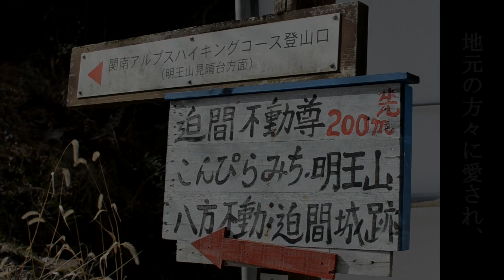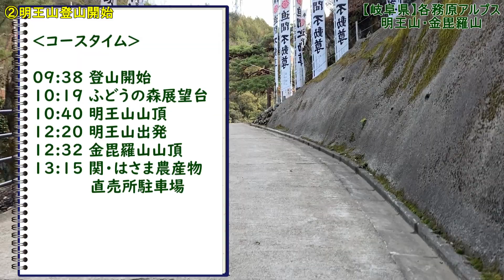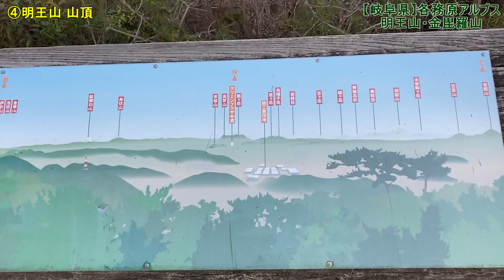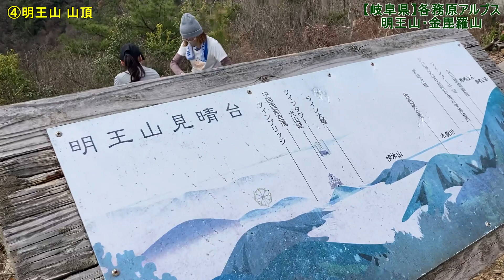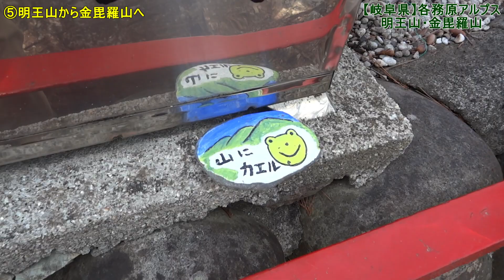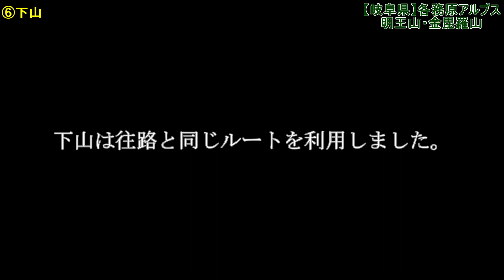【日帰登山】手軽に360度の絶景が楽しめる明王山・金毘羅山縦走～各務原アルプス～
00:00 イントロ
00:25 登山口（関・はさま農産物直売所）まで
03:07 明王山登山開始！
08:00 ふどうの展望台～明王山山頂へ
13:56 明王山山頂
17:45 明王山から金毘羅山縦走
19:13 金毘羅山山頂
19:55 エンディング

岐阜県各務原市と関市に位置する各務原アルプスへ行ってきました。各務原アルプス全11座のうち、「明王山」と「金毘羅山」に登りました。明王山の山頂は360度の大パノラマで、とても綺麗な景色を見渡すことが出来ます。比較的手軽に登れる明王山と金毘羅山、是非、夏山トレーニングの山としていかがでしょうか。1日で各務原アルプス全山縦走登山している方もいるので驚きです!!

【登山日】
2022年3月20日
【登山コース】
関・はさま農産物直売所～明王山～金毘羅山～関・はさま農産物直売所
【撮影機材】
▽自撮り棒（おススメ！）
▽カメラ
iPhone SE2（スマホ）
Nikon D7000（一眼レフ）
SONY cyber-shot DSC-HX9V（デジカメ）